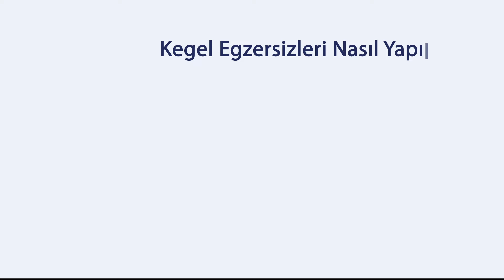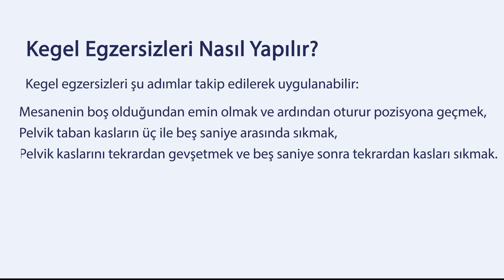Kegel egzersizi nedir?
Kegel Egzersizi, pelvik taban kaslarının güçlendirilmesi için kullanılan basit ve etkili yöntemlerden biridir.  Kegel egzersizi pelvik taban kaslarını güçlendiren ve bu sayede idrar ve gaita kaçırılması gibi şikayetlere karşı etkin çözüm sağlayabilen bir tekniktir.

Kegel egzersizi, pelvik taban kaslarını hedefleyerek idrar inkontinansının tedavisine katkıda bulunabilir. Kegel egzersizinin gaita inkontinansı için de yararlı olduğunu gösteren çok sayıda çalışma mevcuttur. Bununla birlikte, kronik konstipasyon olarak tanımlanan uzun süreli kabızlık problemlerinde de kegel egzersizlerinden fayda görülebilir.

Egzersiz, pelvik taban kaslarının düzenli bir şekilde kasılması ve gevşetilmesi şeklinde uygulanır. Bunun için pelvik kaslar sıkılarak 3 saniye boyunca bu pozisyonda beklenir. Ardından tüm kaslar gevşetilerek 3 saniye dinlendirilir. Bu hareket birkaç kez tekrarlanarak egzersiz tamamlanır.